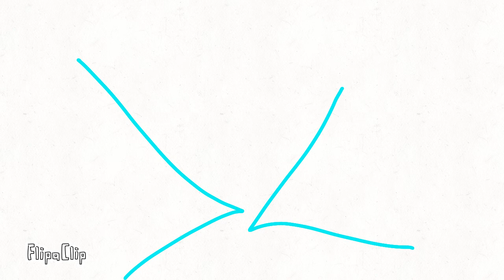Lets go creeping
FlipaClip - Lets go creeping